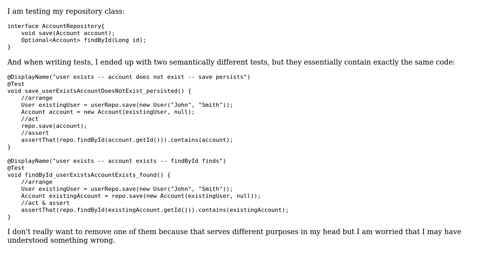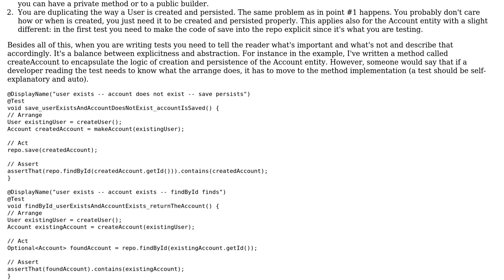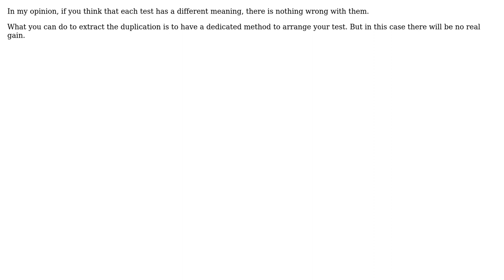Two BDD unit tests for an account repository with identical code (2 Solutions!!)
Two BDD unit tests for an account repository with identical code

With thanks & praise to God, and with thanks to the many people who have made this project possible! | Content (except music & images) licensed under CC BY-SA | Music | Images & others | With thanks to user Sam user gervais.b user A Bravo Dev user 200_success and the Stack Exchange Network Trademarks are property of their respective owners. You are responsible for your own actions.